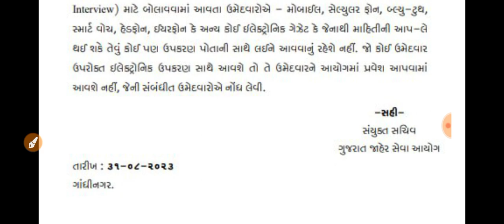Breaking news | ગુજરાત જાહેર સેવા આયોગ, સરકારી ભરતી અપડેટ, અગત્યની જાહેરાત,GPSC,ગુજરાત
gpsc online
talati exam
talati exam updatetalati junior clerk exam date
talati news
mphw
Ird update
bin sachivalay
fhw new update
gpssb